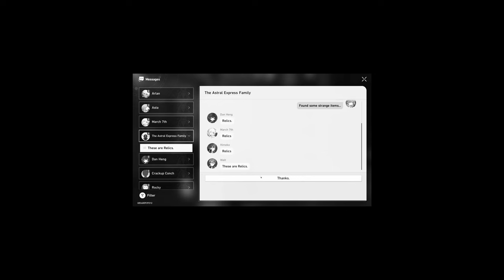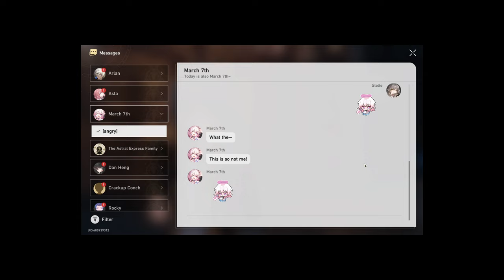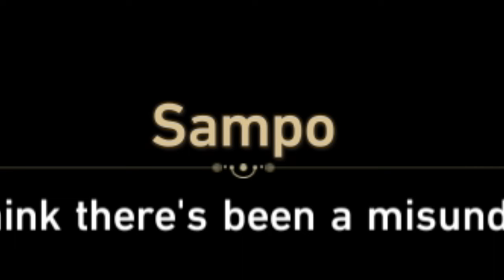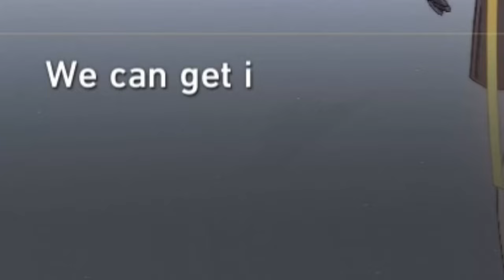Hoyoverse really put this in the game... | Honkai: Star Rail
They straight SPITTING!